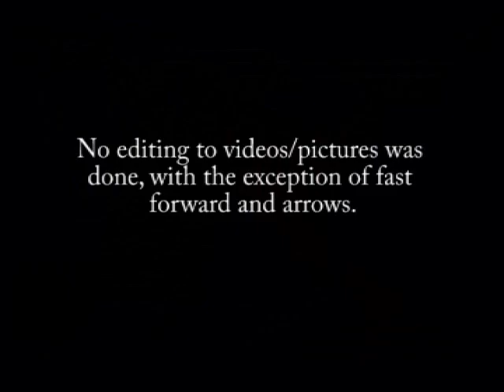Dark Age of Camelot - RoflBus [Zetla] [Humor Bugs and more]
Zetla